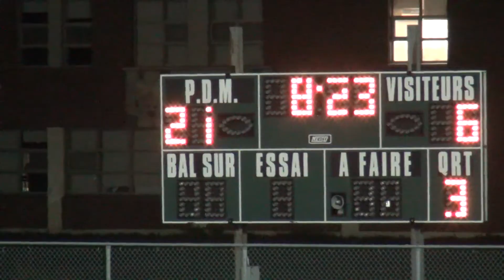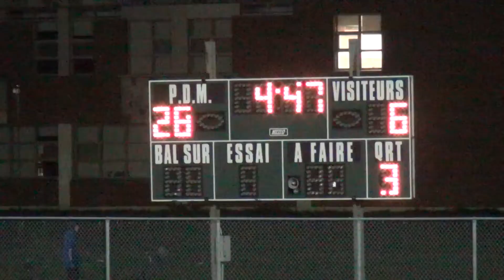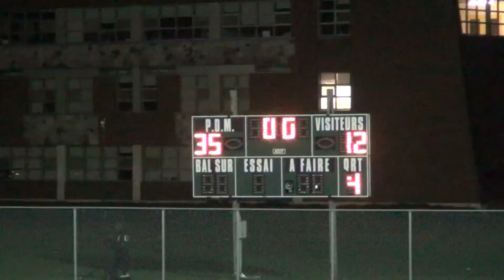WK08 - Juvénile vs E.P. Nicolas-Gatineau - 2021/10/22